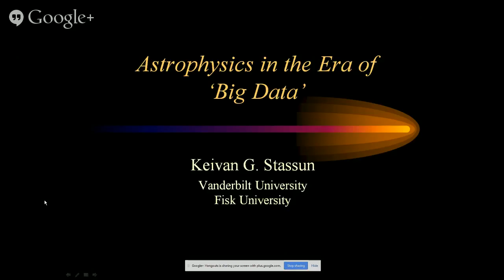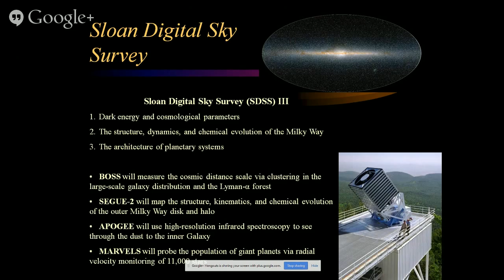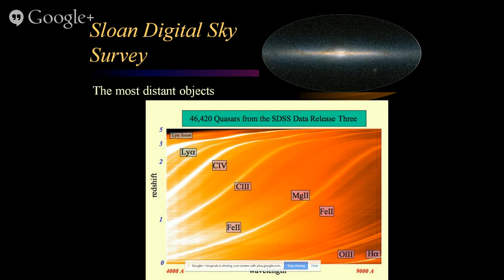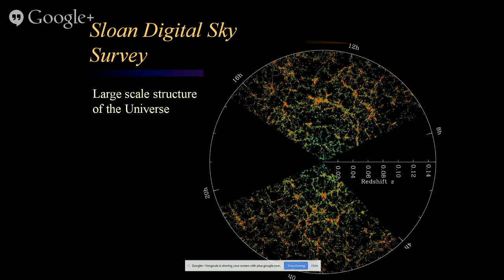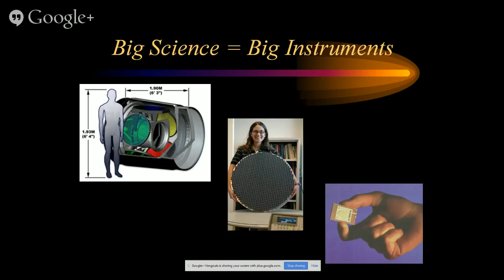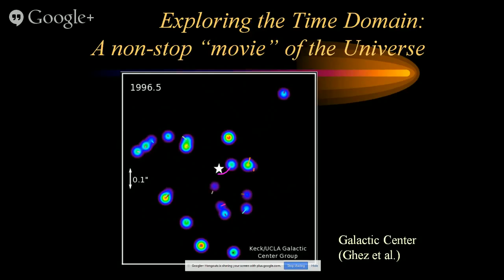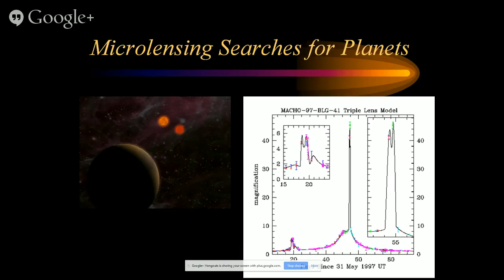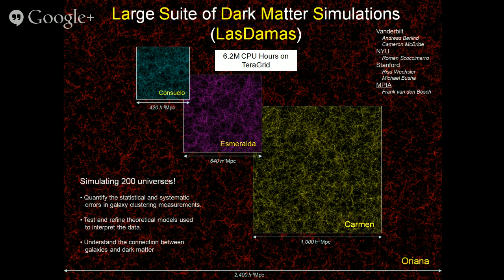Seminar w/ Dr Keivan Stassun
Title:
Hearing the Stars Sing, and Other Astronomical Discoveries with Big Data

Abstract:
Massive datasets are revolutionizing the field of astronomy. As the Human Genome Project did for biomedical research, recent and upcoming surveys of the sky such as the Large Synoptic Survey Telescope are producing torrents of data for unprecedented numbers of stars, galaxies, and planets, revolutionizing our understanding of the Universe on many scales. I will describe this "big data" revolution in astronomy, and give specific examples focusing on my team's recent discovery of "singing stars" which enable astronomers to discover and characterize exoplanets like never before.